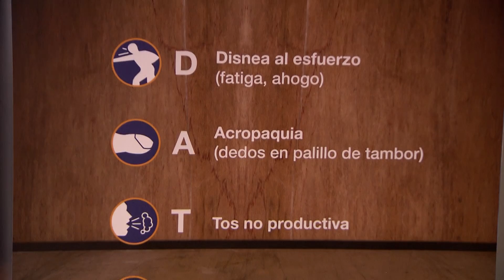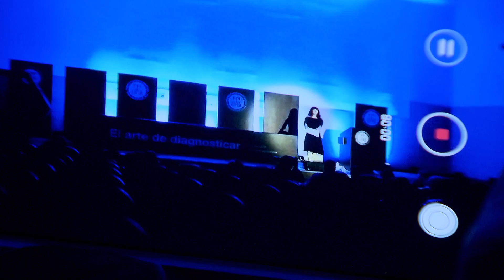La danza, protagonista de la Semana Internacional de la FPI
Esta semana se celebra la semana internacional de la fibrosis pulmonar idiopática, una enfermedad respiratoria poco frecuente, muy incapacitante y letal que en España afecta a entre 7.500 y 10.000 personas.

Bajo el lema “el Arte de diagnosticar”, Boehringer Ingelheim y las asociaciones de pacientes han puesto en marcha una nueva edición de esta actividad. El objetivo es concienciar, mediante una danza creada por la coreógrafa Coco Comín, sobre los síntomas de la Fibrosis Pulmonar Idiopática.